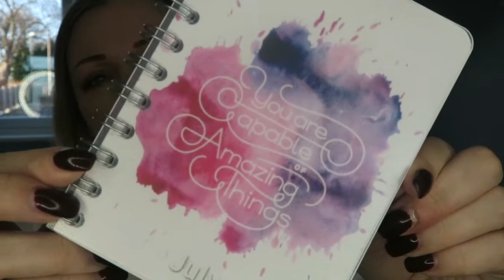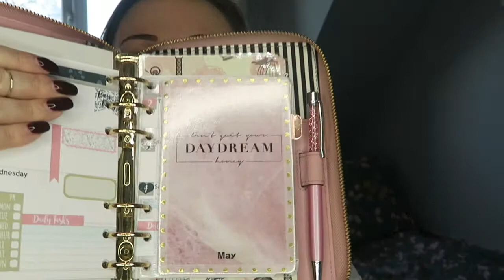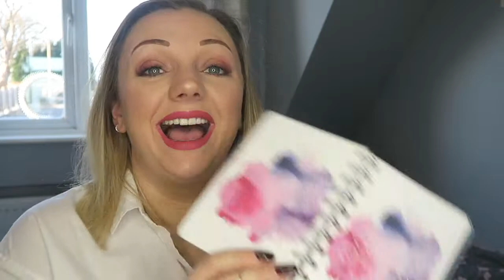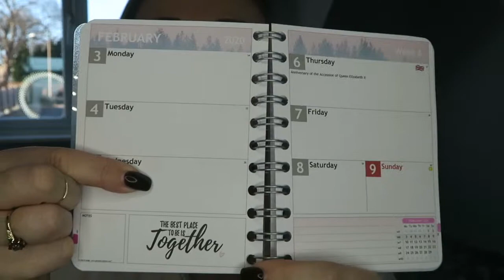My 2020 Personal Planner Diary | Nicola Dunna